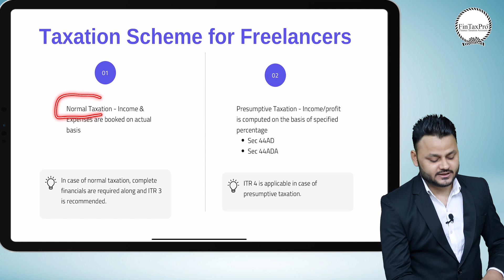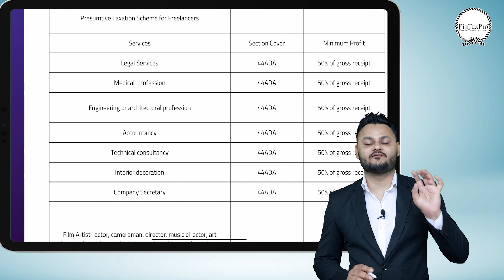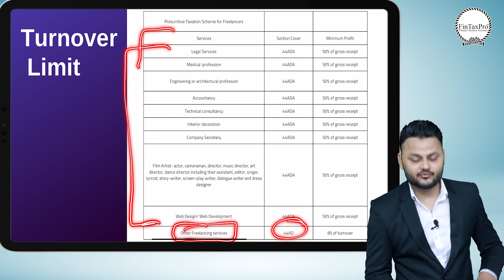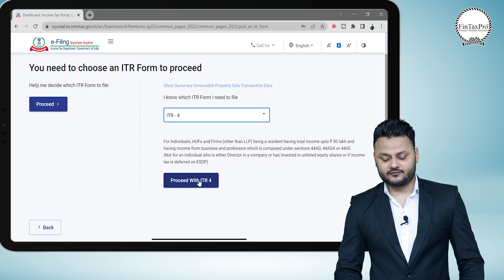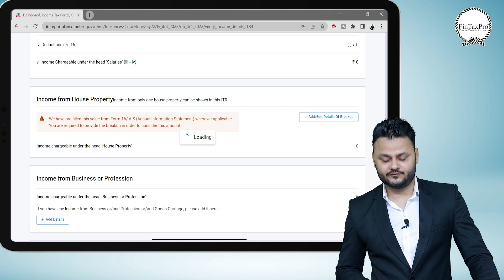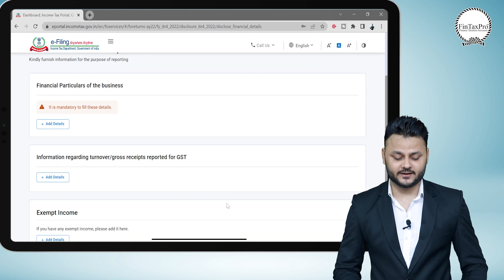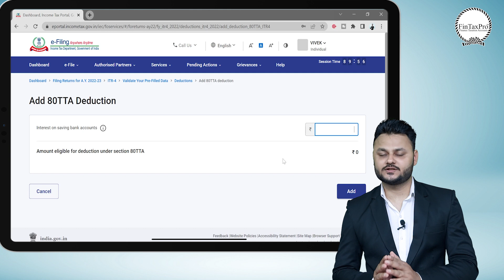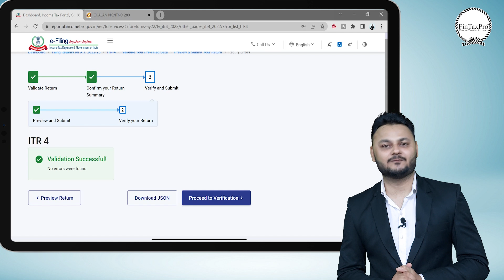ITR Filing for Freelancers for AY 2022-23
👉ROC Compliance
👉DSC Consultancy
👉Trademark Registration
👉Trademark Reply
👉Auditing & Compliance
👉IEC Code
👉Payroll Compliance
👉ISO Certification
👉Project Reporting
👉Financial Modeling

⏰Video Timestamp
0:00 Intro to Topic
0:25 Taxation for Freelancers
3:00 Presumptive Taxation for Freelancers
5:47 Classification of 44AD & 44ADA
9:11 Document for ITR Filing
11:06 Computation of Income for freelancer
12:45 Live ITR 4 Filing for freelancer